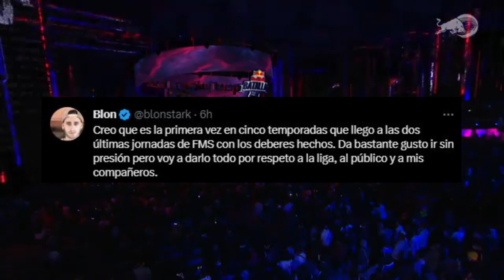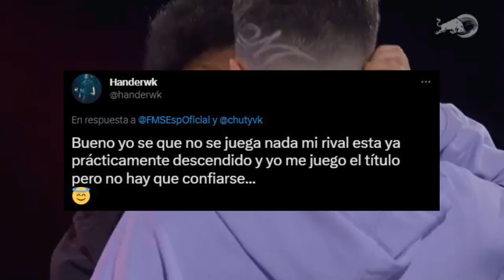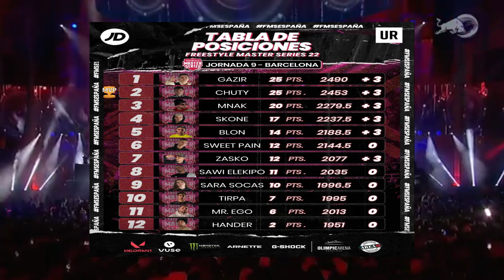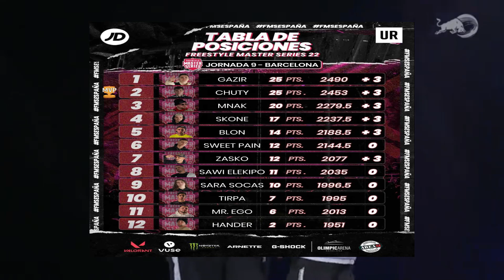🔥 GAZIR VS SARA SOCAS | FMS España 2023 jornada 10 | horario y predicciones de todas las batallas🔮